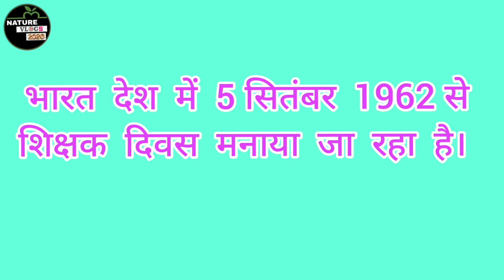Teachers day speech in Hindi/ Dr. Sarvepalli Radhakrishnan/ NATURE VLOGS 2020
Teachers day speech in Hindi/ Dr. Sarvepalli Radhakrishnan/  NATURE VLOGS 2020/ September 5th/ Teachers day speech in Hindi/ Dr. Sarvepalli Radhakrishnan/  NATURE VLOGS 2020